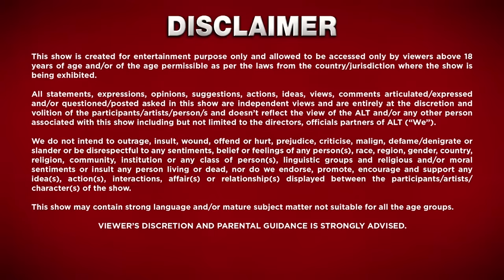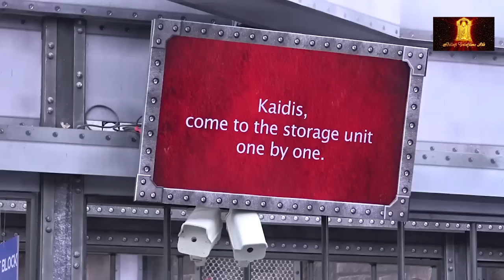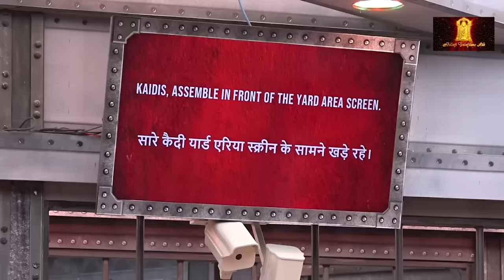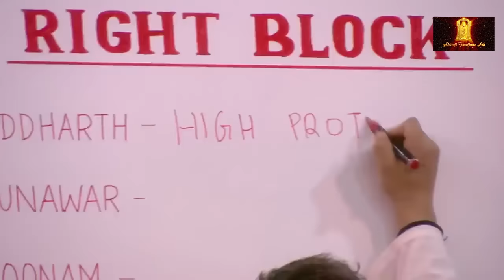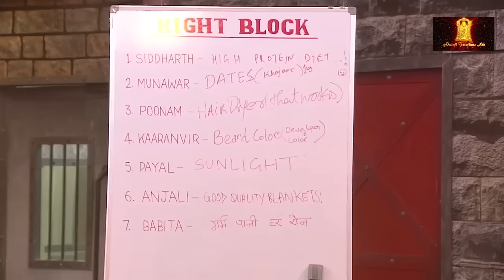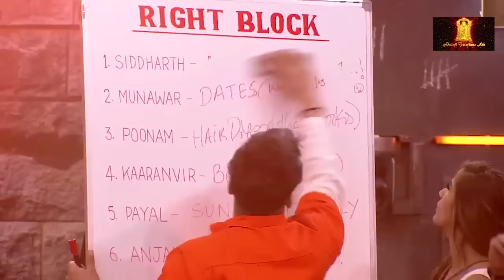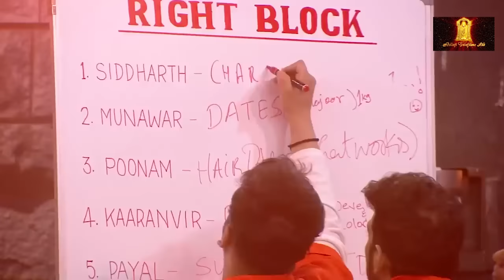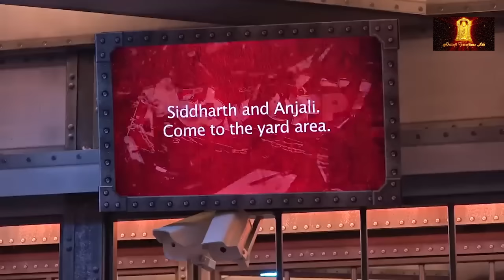Lockup Ep 02 | Kangana Ranaut | Munawar Faruqui | Watch Now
It's time to witness two teams in the house. Watch what happens when the jailor eyes every move and every detail of the contestants. Also, we can't miss Nisha's thoughts about marriage and raising her son. Payal talks about living in a 'dusty' house and gets into an ugly spat with the jailor. Soon, everyone is divided into 2 teams but Babita is left alone. Tune in to watch the drama!